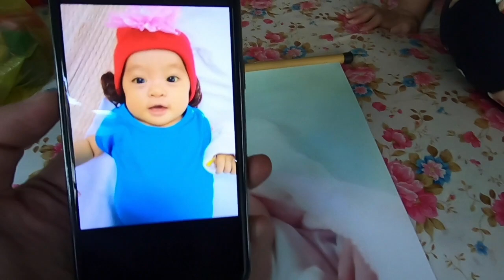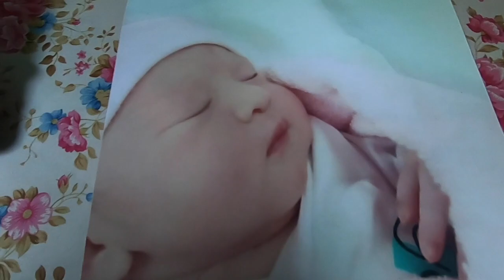Người mẹ mắc ung thư mong đổi sự sống cho con gái mang bạo bệnh mắt vàng | QUỐC CHIẾN Channel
- Mời mọi người tham gia fanpage chính thức của Quốc Chiến:
- Mời mọi người tham gia cộng đồng vững mạnh của Quốc Chiến
- Mời mọi người theo dõi Instgram chính thức của Quốc Chiến

🔴QUỐC CHIẾN Channel là kênh kết nối yêu thương, lan tỏa giá trị nhân văn, thức tỉnh nghị lực sống của Quốc Chiến & Những người bạn. Nếu các bạn có ý tưởng gì hãy comment lại và kênh sẽ thực hiện nha. Hãy subcrise và nhấn thông báo để ủng hộ và đồng hành cùng Quốc Chiến bạn nhé.

Mong mọi người lưu ý hiện tại QUỐC CHIẾN Channel đang là kênh cá nhân, hoạt động độc lập.

Quốc Chiến hướng về những nghị lực sống, giá trị nhân văn, lan tỏa yêu thương. Ngoại từ các trường hợp khẩn cấp đặc biệt, Quốc Chiến không có chủ trương kêu gọi quyên góp tiền.

Trân trọng và cảm ơn mọi người!
Quốc Chiến & Những người bạn

► 🔔SỐ ĐIỆN THOẠI (Momo, zalo, viber): 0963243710

🔴Tài khoản ngân hàng: 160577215 (ngân hàng VP Bank), tên chủ tài khoản: Võ Hoàng Quốc

🔴 Bản quyền thuộc về Quốc Chiến ► Không đăng tải lại dưới mọi hình thức